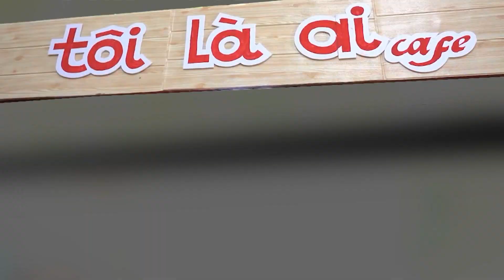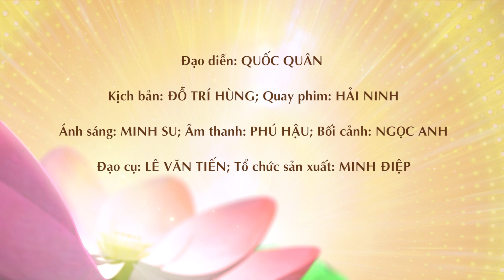Chuyện làng, Chuyện phố |E35| Những Fans của Dì Thanh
CHUYỆN LÀNG, CHUYỆN PHỐ
- Một chương trình của Truyền hình An Viên - BChannel.
- Phát sóng: 20h30 thứ năm hàng tuần
- Phủ sóng đa nền tảng Dịch vụ truyền hình: AVG; VTVCab; ViettelTV; VieON; FPT; MyTV; HTV; SCTV...